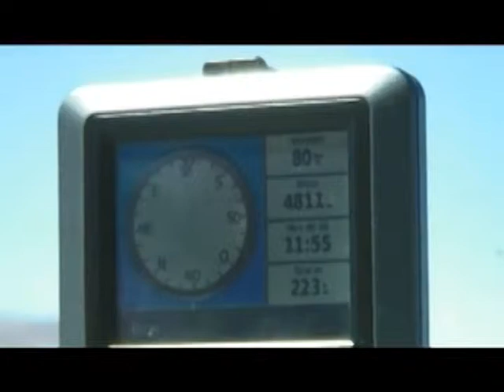28 mayo 2014 Mal tiempo obliga a crear horarios para cruzar fronteras CalamaTV